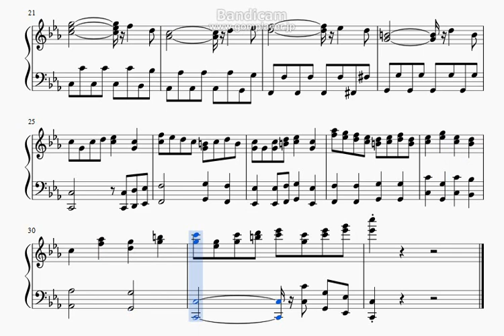いろんな発車メロディー短調にして混ぜてみた【短調アレンジ】